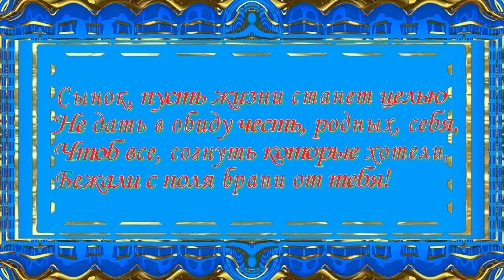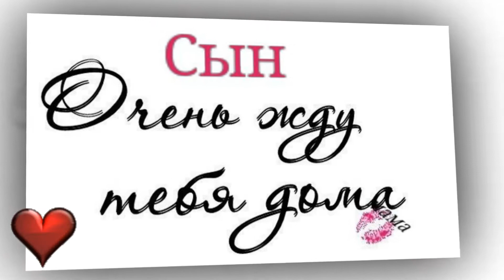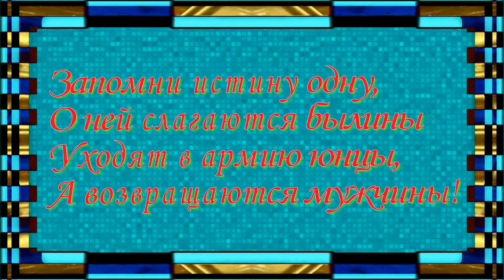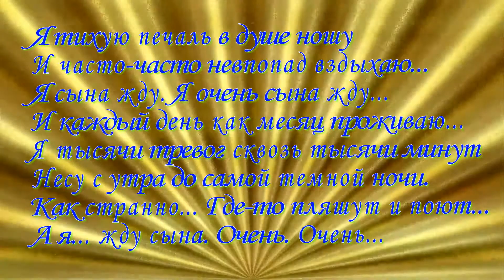К дембелю сына!